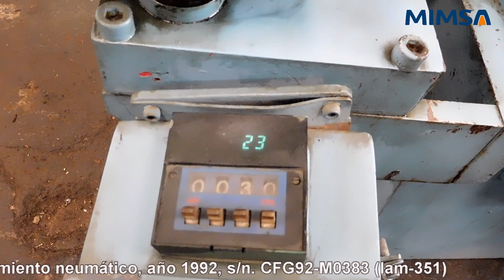lam-351 Unidad de corte de lámina marca RBI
RBI (E.U.A.) Unidad de corte de lámina modelo FSC6524-36, capacidad 0.014" - 0.031" (Ga.29 - Ga.20) x 24" de ancho x 36" de avance máximo, consiste de Alimentador neumático y cizalla de accionamiento neumático, año 1992, s/n. CFG92-M0383